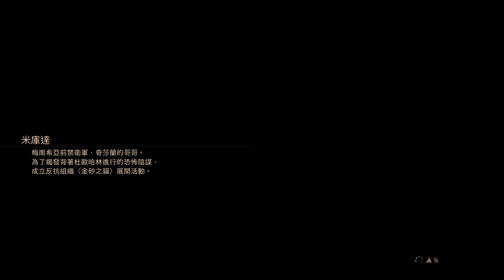Tales of Arise (49)